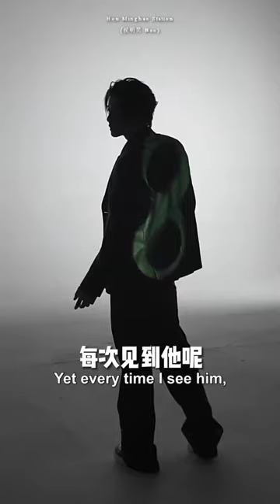[ENG SUB] 20240111 Hou Minghao Makeup & Photoshoot Vlog for 8th debut anniversary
"Makeup Artist Pan Yida" Weibo update on 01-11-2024
Caption: Hou Minghao's 8th-anniversary photoshoot makeup and hair vlog. This time, the blush design for Hou Minghao goes beyond the usual, adding a touch of boldness and charisma! '8' signifies both the eight-year milestone and the beginning of endless possibilities. Wishing the little monkey a joyous 8th debut anniversary.
I'm no expert & use Google translator to sub the videos. Since I MTL the hard subs from the videos, there might be a few mistakes. But I try to do my best to make sure they make sense.
Please pardon my translation imperfections. If you find any major mistake, please let me know. All feedbacks are appreciated.